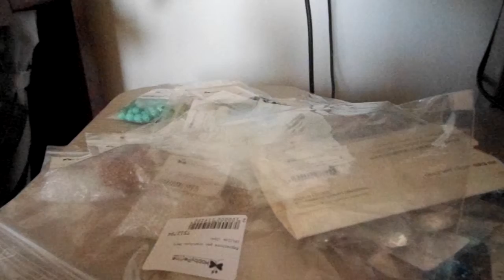regali ordine hobbyperline sett 13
grazie tanto